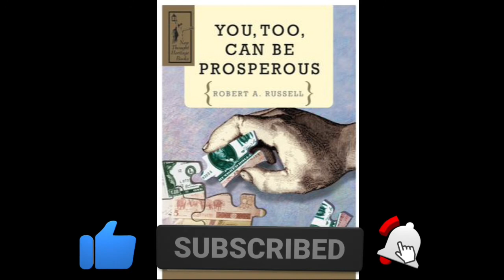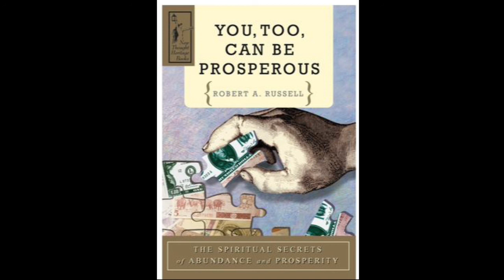You Too Can Be Prosperous (Robert A. Russell) Chapter 1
I read my first personal development book in 2006. They have changed my life forever!

If you like my tees, you can buy one

My favorite books:

The Master Key System

How To Think Like A Millionaire

The Science Of Getting Rich

The Magic Of Thinking Big

The Seven Spiritual Laws Of Success.

The Richest Man In Babylon.

The Millionaire Next Door.

The Automatic Millionaire.

The 7 Habits Of Highly Effective People

Brehon has been investing in the stock market for over 15 years.